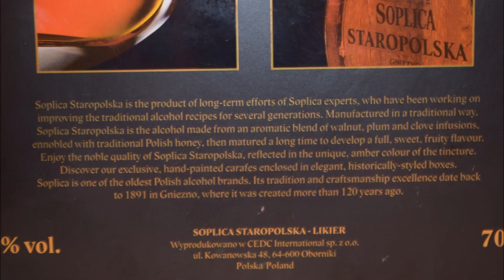Soplica Staropolska 40% 2013 PL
Ale Degustacja polskiego likieru: Soplica Staropolska 40%

Kraj: Polska
Gorzelnia: DESTYLACJE POLSKIE Sp. z oo, Oborniki
Marka: Soplica
Rozlewnia: CEDC
Alkohol: 40,0%
Soplica Staropolska Oryginalna
Soplica Staropolska stanowi zwieńczenie starań fachmistrzów Soplicy, którzy od pokoleń doskonalą tradycyjne receptury. Sporządzona według staropolskiego przepisu, łączy w sobie aromatyczne nalewy na orzechy włoskie, śliwki i goździki.
Uszlachetniona jest tradycyjnym polskim miodem, po czym długo leżakuje w specjalnych warunkach, aż osiągnie pełnię swojego lekko słodkiego i owocowego smaku. Zasmakuj w szlachetnej jakości Soplicy Staropolskiej, którą poświadcza wyjątkowy, bursztynowy kolor nalewki.